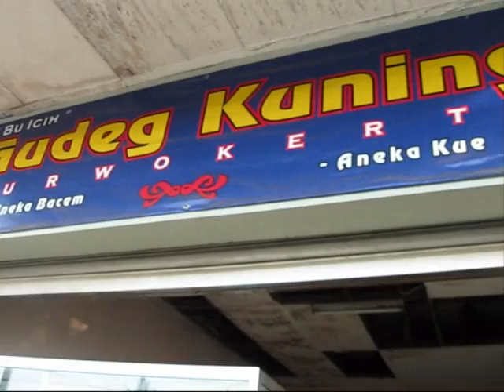Jakarta Restaurant 34 Purwokerto Yellow Gudeg Gudeg Kuning Purwokerto Restaurant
Jakarta Indonesia shoot 2011 edit November 2013
we can buy Complete Purwokerto Yellow Gudeg Gudeg Kuning Purwokerto only costs Rp.16.500 ( 1 USD and 43 Cents USD) the taste is so good .